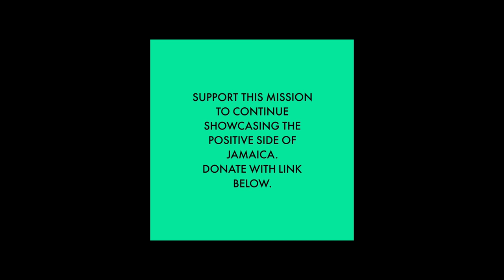Street food in Jamaica with POKEY | EP2 | JAMAICA GOOD LIFE 🇯🇲